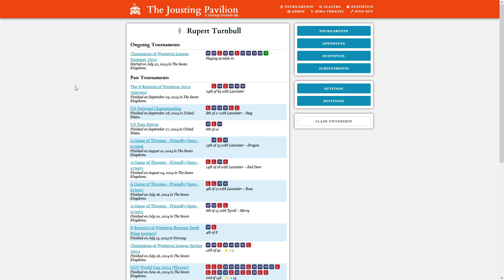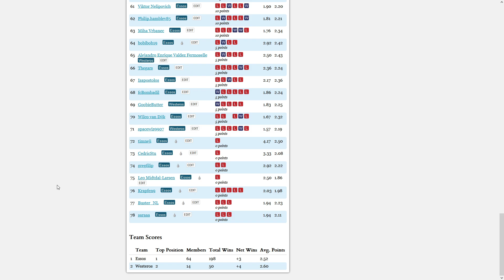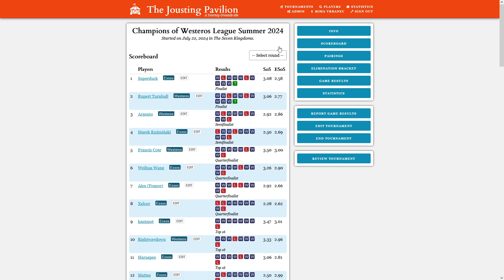Champions of Westeros - Summer 2024 - Final - Superduck vs Rupert Turnbull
Champions of Westeros - Summer 2024

Stark - Fealty, played by Superduck
vs.
Lannister - The Lord of the Crossing, played by Rupert Turnbull

Saraaa joins me on commentary for this one. Enjoy. :)